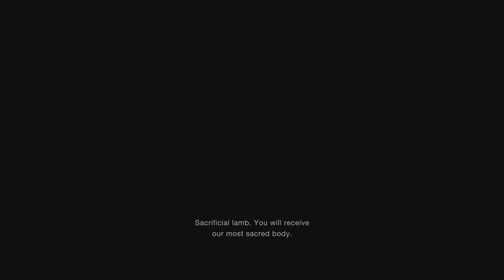(spoilers) Resident Evil 4 chapter 2 start